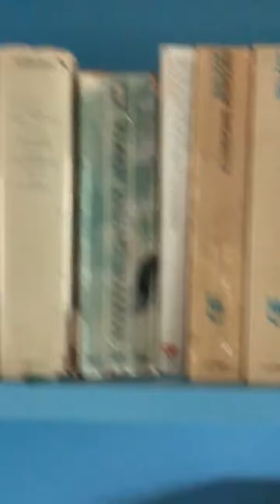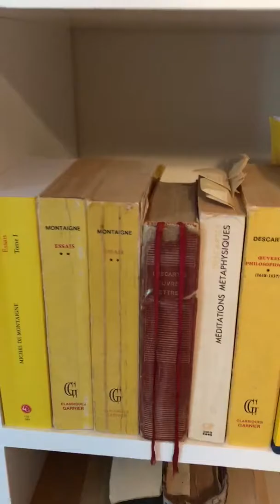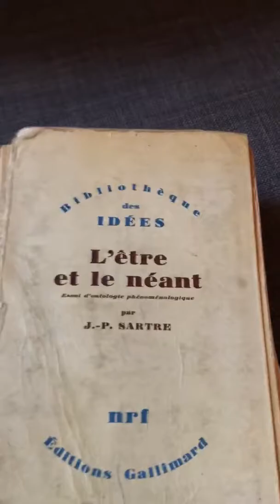trim 42EC436E 1D9F 4D60 968E 02977ADF929A